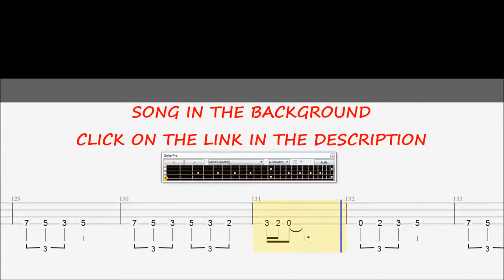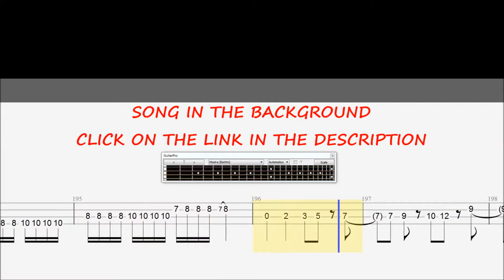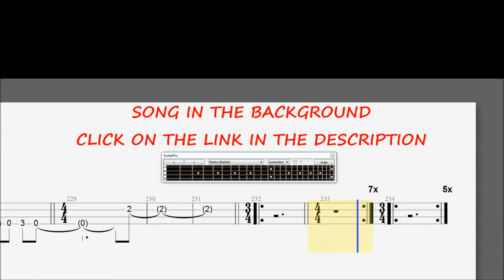Yes - Roundabout (BASS TABS - SCORE - LINE - COVER)